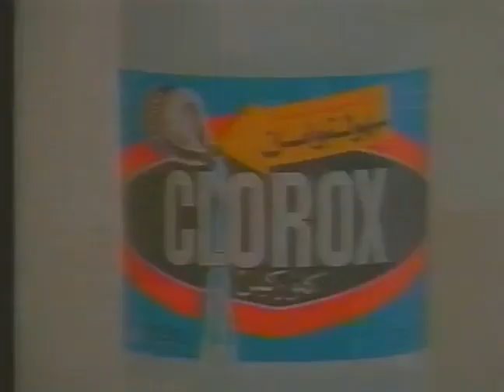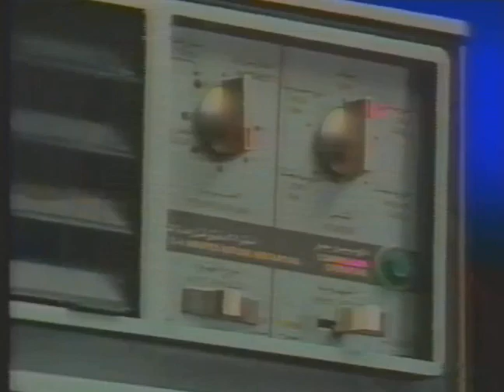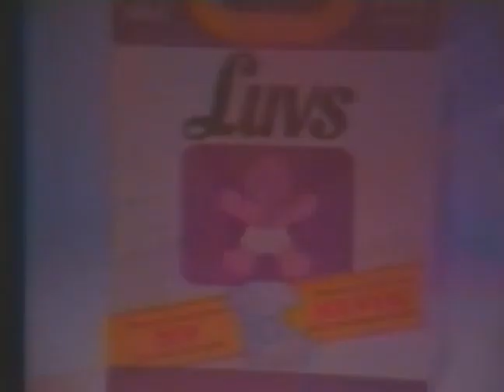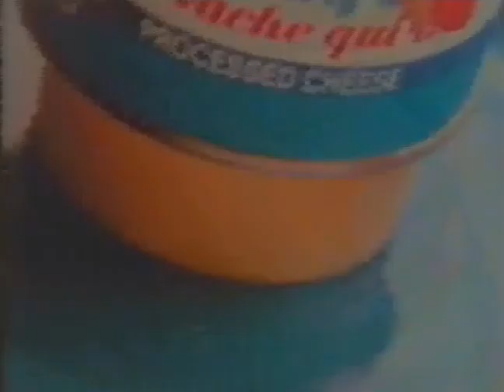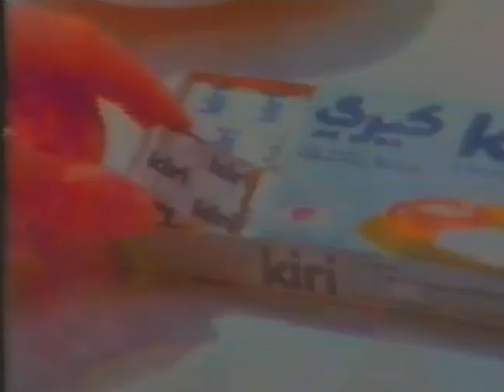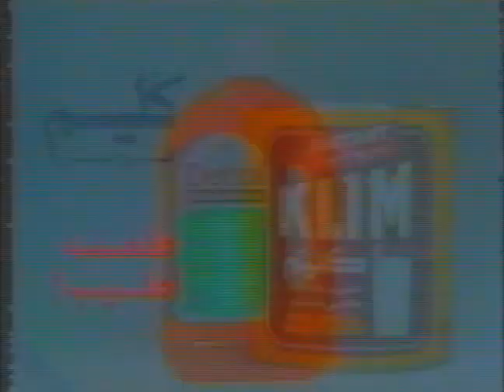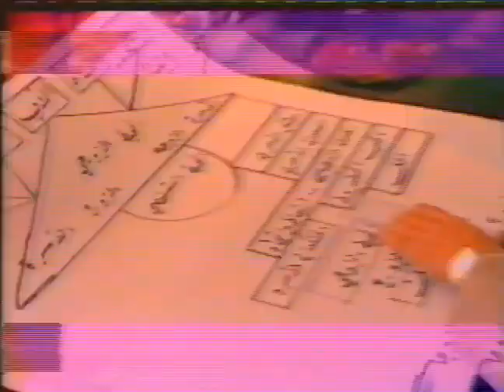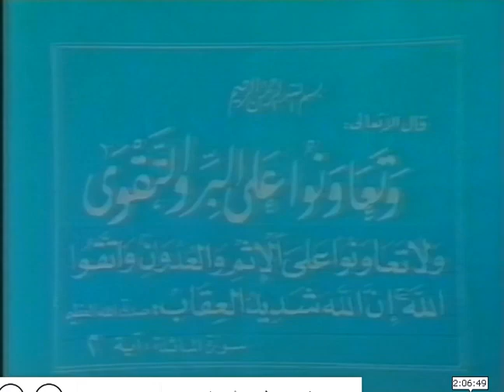منوعات القناة الاولى 1987م